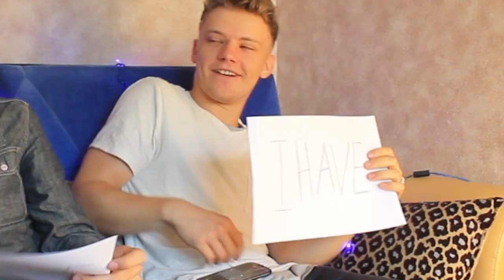NEVER HAVE I EVER ft. IvoBG (GONE SEXUAL)